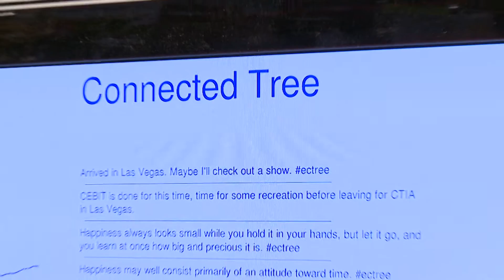The further adventures of Ericsson's connected tree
The tree continues to tweet and travel.  Check out Ericsson's connected tree from Las Vegas.